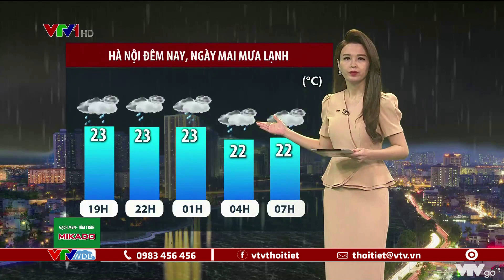Bản tin thời tiết 18h45 - 10/10/2021: Miền Bắc đêm nay, ngày mai còn mưa to | VTVWDB